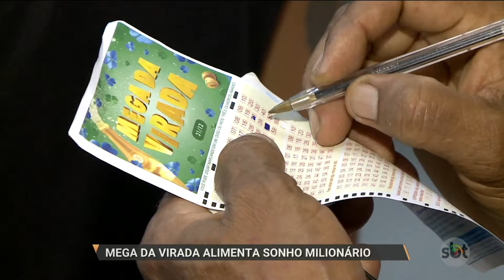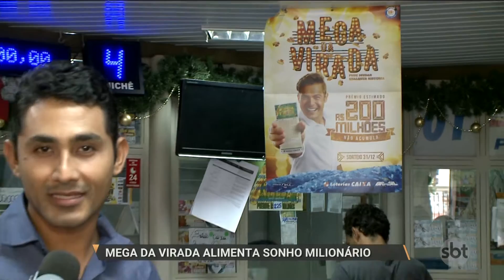SBT PARÁ (30.12.16) Mega da Virada alimenta sonho milionário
O movimento nas casas lotéricas de Belém é inteso, pois faltam poucos dias para o sorteio da Mega da Virada. Este ano, o prêmio está acumulado em r$ 225 milhões até agora e pode aumentar até o sorteio, que ocorre no sábado (31). As apostas para garantir uma vida milionária já fazem parte dos rituais de mudança de ano de muitos brasileiros.